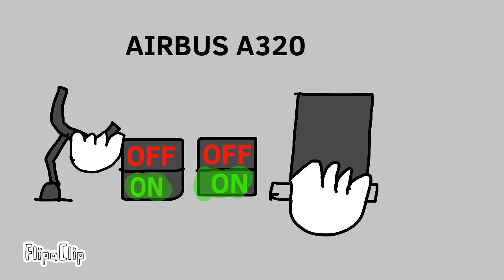Chicken gun animation | Plane FLIGHT